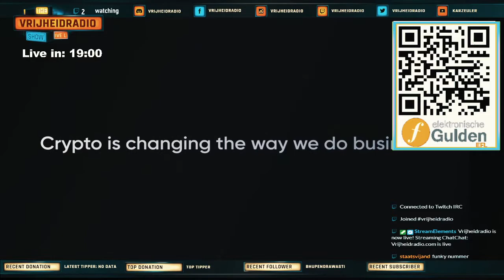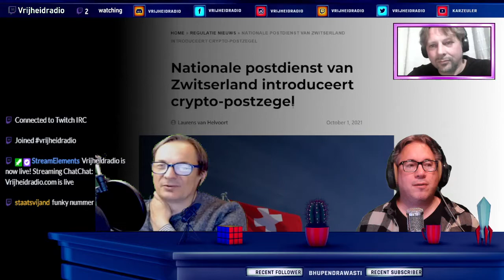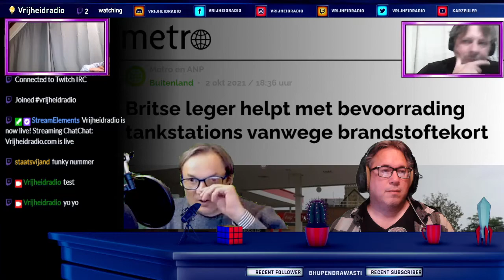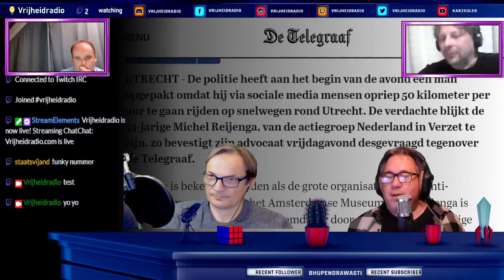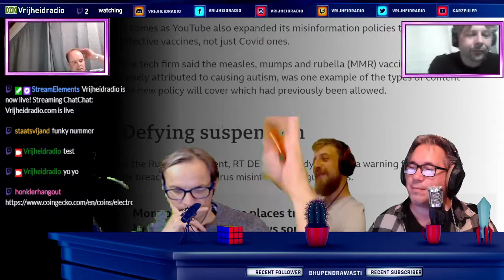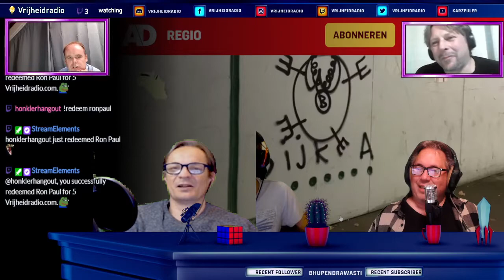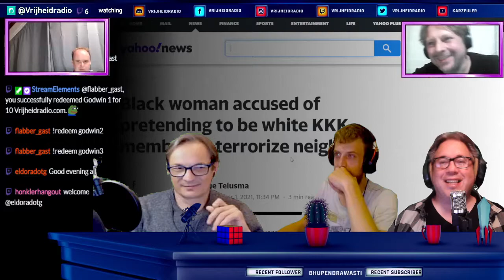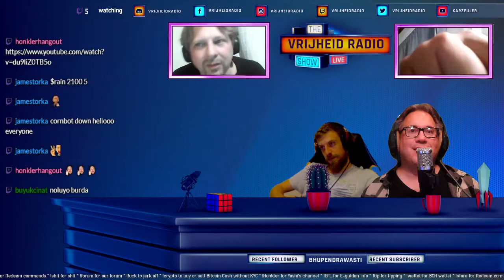Vrijheidradio S09E40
De vrije, ongereguleerde, ongecensureerde en ongesubsidieerde podcast van Vrijheidradio S09E40 met speciale gast Jan Mark van Schuppen